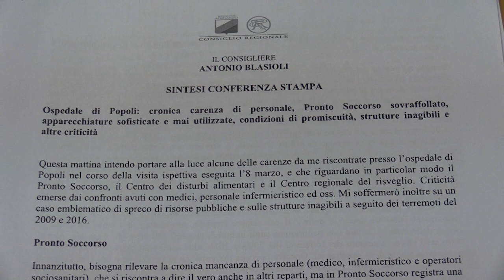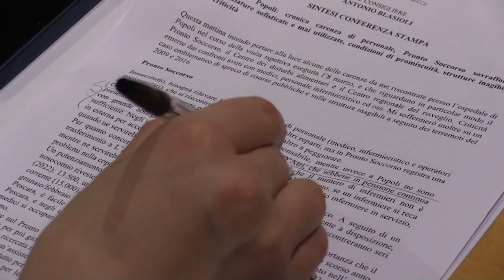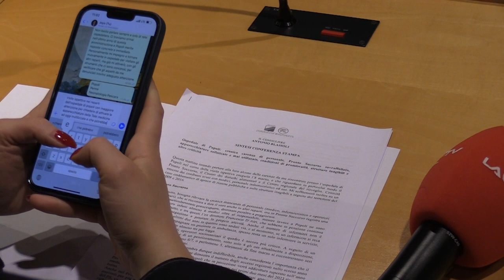Blasioli sull'ospedale di Popoli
Nel corso di una conferenza stampa il consigliere regionale del Pd Antonio Blasioli ha illustrato gli esiti della visita ispettiva effettuata nei giorni scorsi all'Ospedale di Popoli